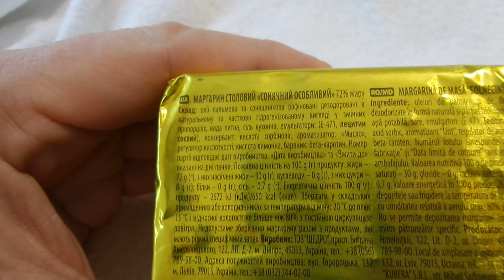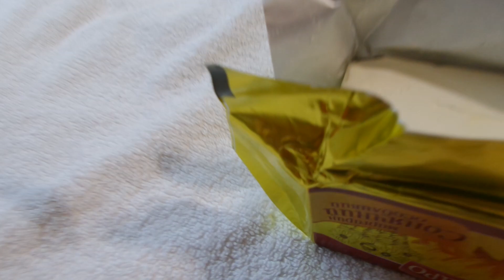i Щедро Маргарин Солнечный особенный 250мг Margarine Solnechny special 250mg Украина 20230216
Щедро Маргарин Солнечный особенный 250мг Margarine Solnechny special 250mg Украина